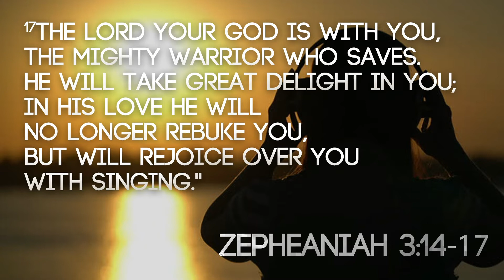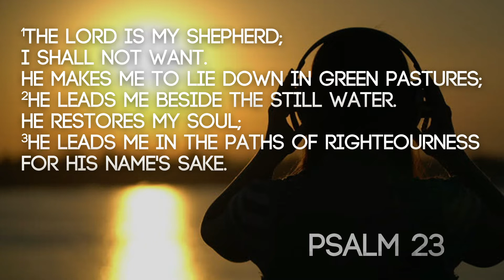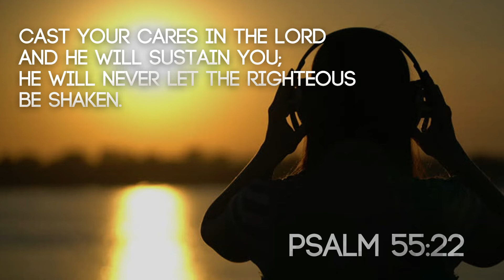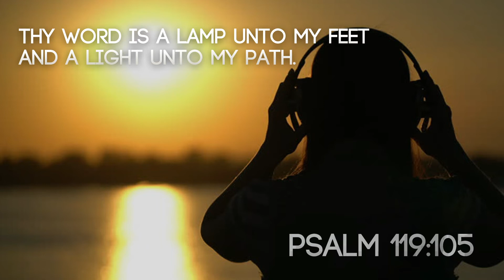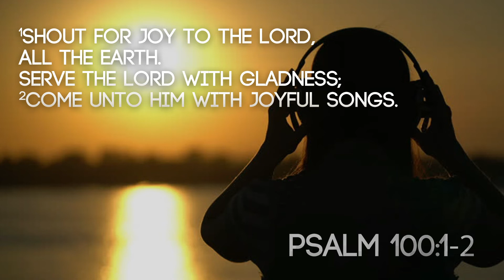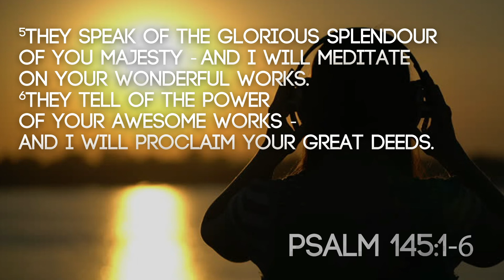June 30th - Selah - Multiple People